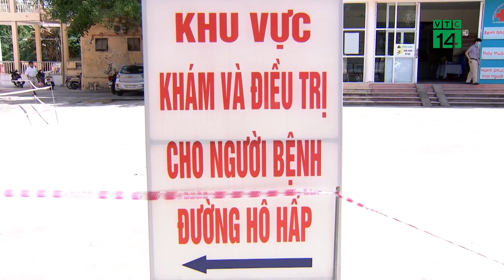Thế giới tăng số ca Covid-19, bộ Y tế "siết" biện pháp chống dịch | VTC14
VTC14 | THẾ GIỚI TĂNG SỐ CA COVID-19, BỘ Y TẾ "SIẾT" BIỆN PHÁP CHỐNG DỊCH
Tại nhiều quốc gia, dịch Covid-19 đã bùng phát trở lại với tốc độ lây lan và số ca tử vong cao hơn trước. Bộ Y tế tiếp tục ban hành chỉ thị về việc tăng cường các biện pháp phòng, chống dịch Covid-19.